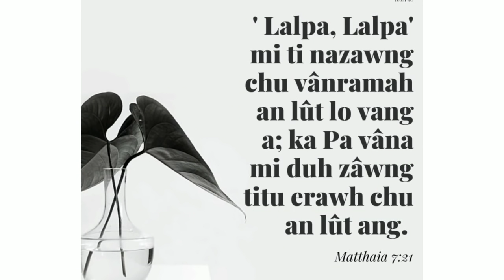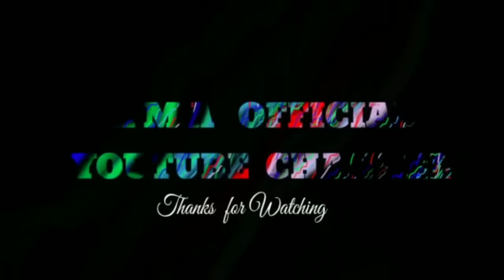PASALTHA HRANGKUNGA ( 17 ) Ziaktu : Rt Hauzel